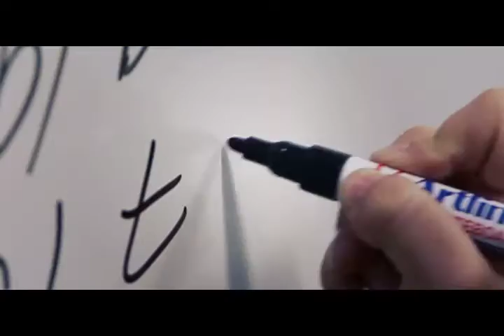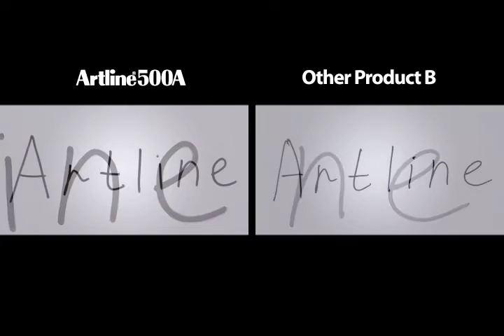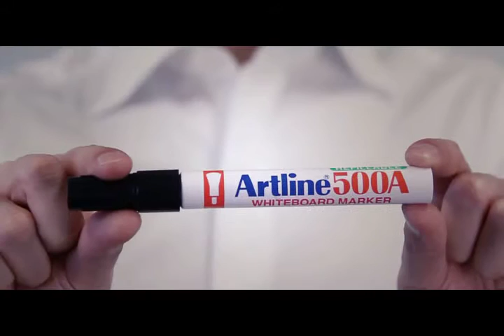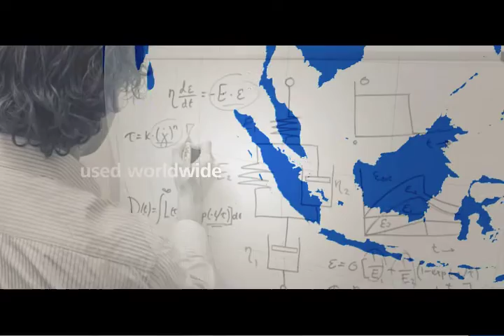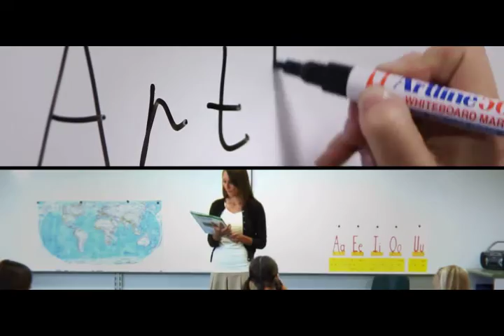Artline Whiteboard Marker 500A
Dense colour, non-offensive odour alcohol based ink